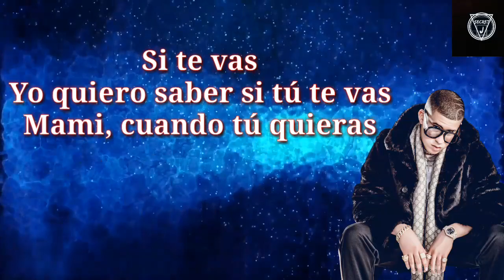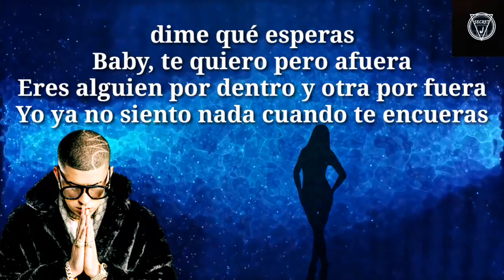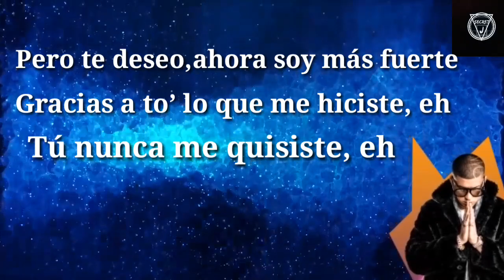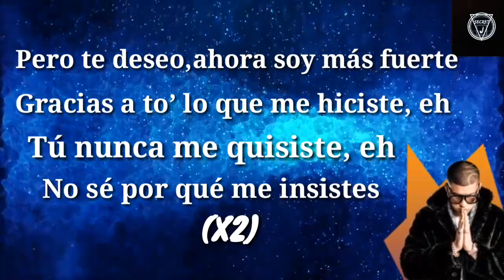VETE - BAD BUNNY LETRA OFICIAL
Cualquier sugerencia háganla saber en la caja de comentarios .Bendiciones!

Vete -Bad Bunny